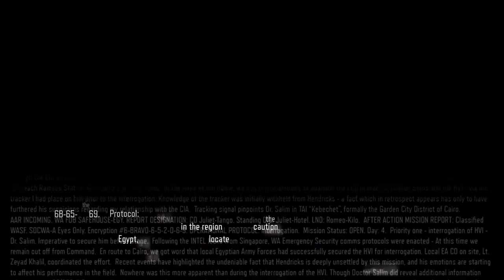Call of Duty®: Black Ops III_20210425151036